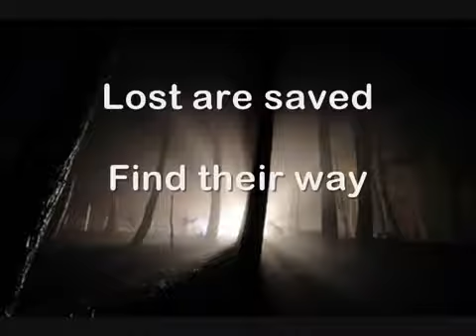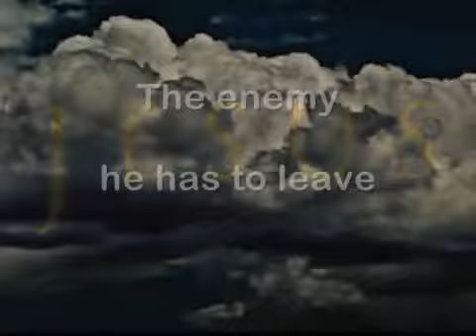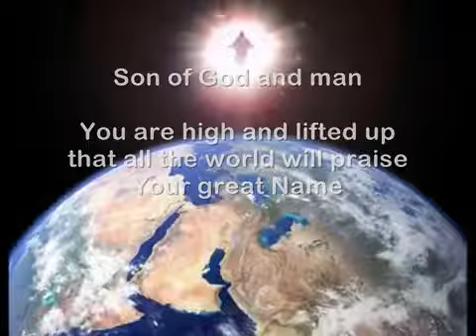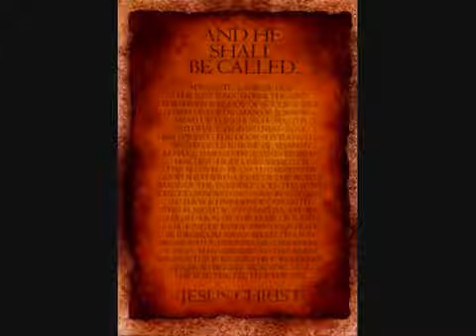Natalie Grant Your great name w lyrics